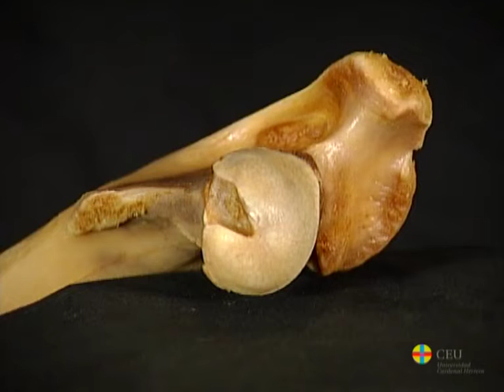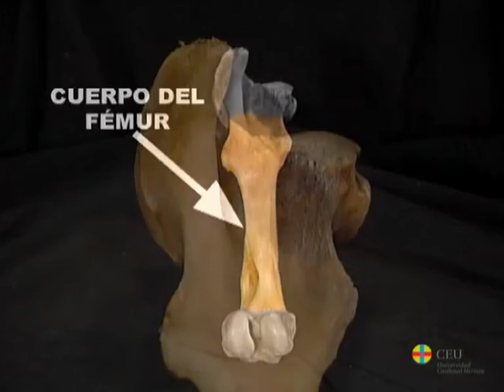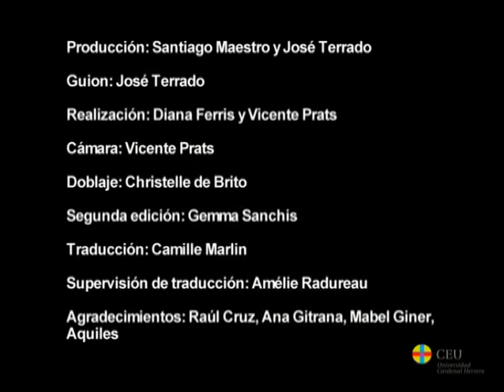Fémur y Rótula: Ostéologie des membres thoraciques des mammifères domestiques